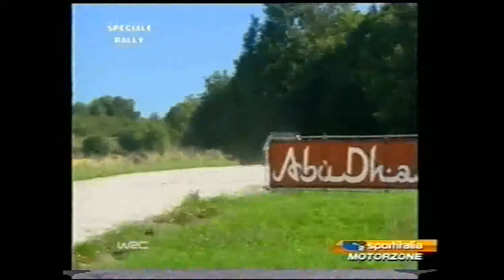Simone Campedelli Sport Italia